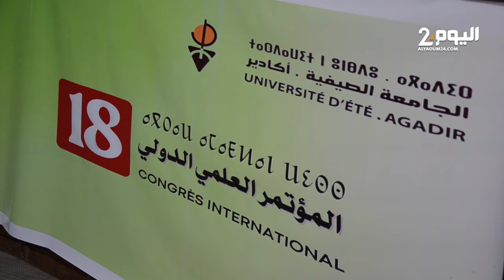نقاش حول الأمازيغية وعلاقتها بتدبير الموارد المائية في الجامعة الصيفية بأكادير